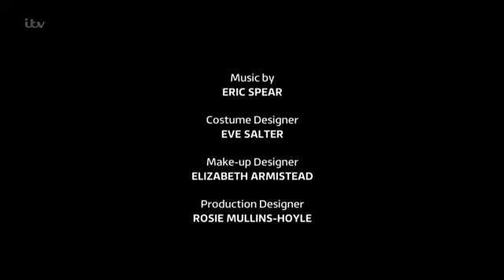Coronation.Street_2016-03-21_HDTV.x264.Prt2-SS